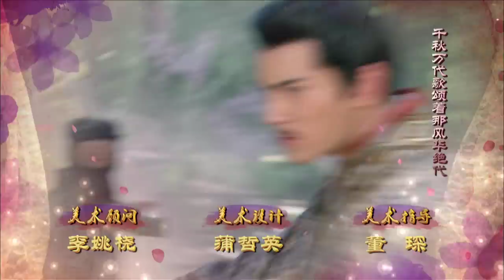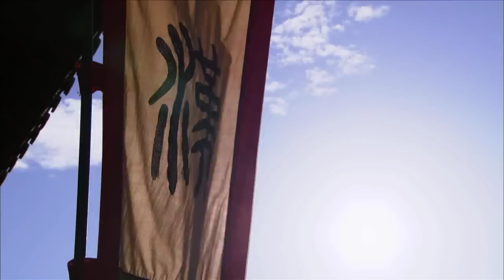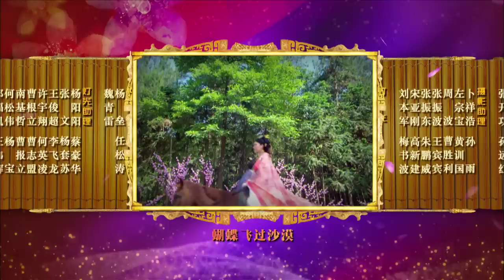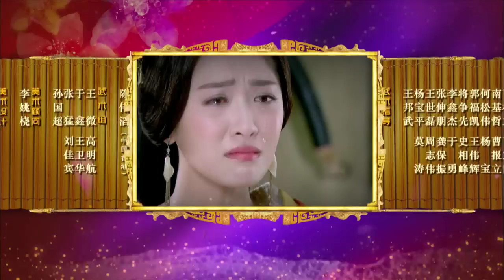卫子夫 The Virtuous Queen of Han 38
刘据时年七岁，刘彻想到自己七岁立太子，刘安叛乱更觉要早定继承人，以安民心。此时竟爆出刘据打伤弟弟刘闳的事件，令刘彻忧虑刘据容不下兄弟。
原来一切是爰枢之计，命王桑狠伤姨甥，嫁祸刘据。
刘据被罚思过，却对子夫说自己没错，只道心疼。子夫放刘据，深信儿子品性，也代儿子告诉刘彻，心疼父皇不信自己。
刘彻一时难决，幸得平阳公正论事，刘彻终封刘据为太子。
皇后、太子、大将军，还有五个侯爵，子夫一家无限风光，难怪民间唱起「生男莫喜，生女莫悲，独不见卫子夫霸天下」的童谣。
不过，谁能保证风光永在？漠北大战在即，身为统帅的卫青竟旧患复发而吐血，为免易帅而失功失权，不能再保卫家地位和子夫母子安危，只能求沈葭代为隐瞒。但沈葭忧形于色，难逃子夫双目，无尽担心。
沈葭作为妻子更担心，决定随军出征，沿途照顾。卫青不想妻子犯险，不准，沈葭首次对夫君发怒，指自己不去，卫青亦不准去！